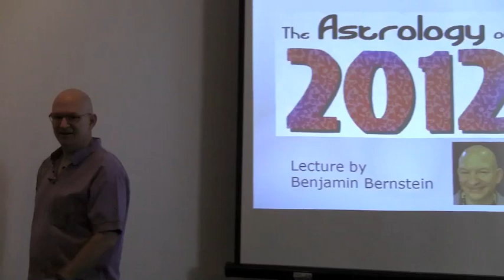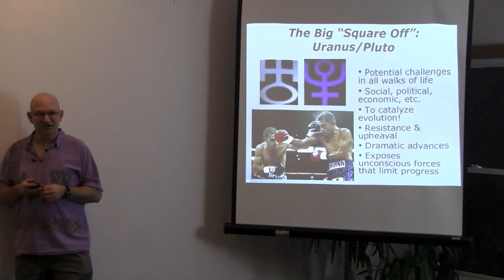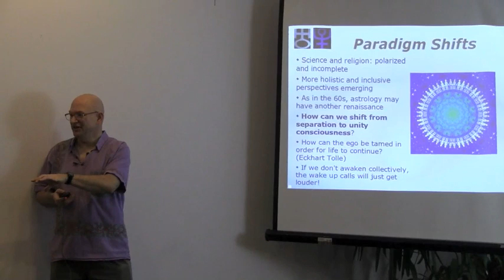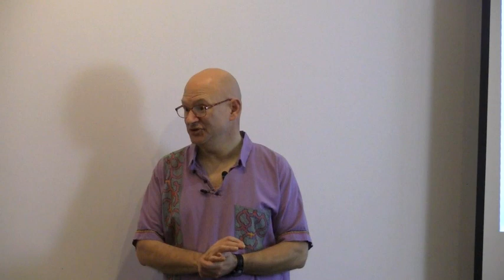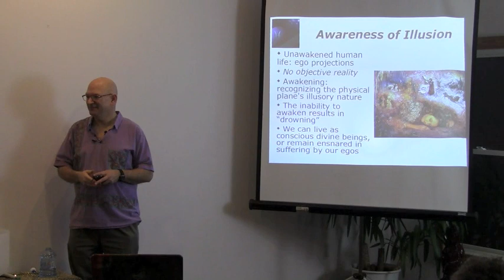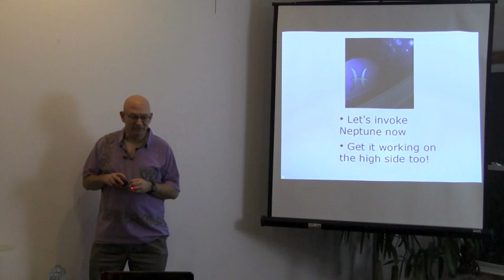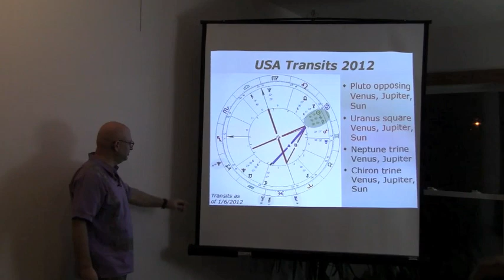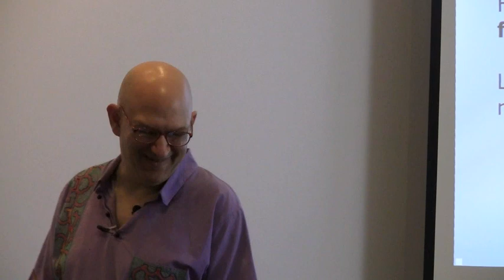The Astrology of 2012, plus Invocations, by Benjamin Bernstein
This lecture focuses on the intense astrological energies stimulating the current revolutionary transformations throughout the world. There is extensive discussion of the Uranus-Pluto square and Neptune's entry into Pisces. Benjamin also discusses the Mayan Calendar, Saturn in Scorpio, the Winter Solstice Yod and the powerful transits to the chart of the USA.
         After 90 minutes of interactive lecture, Benjamin leads a short invocation session. The invocations increase light body awareness, expand the light body, enable union with the Higher Self, and integrate the light body with the physical body.